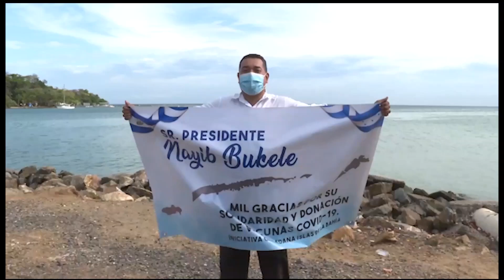Lote de vacunas anti-COVID-19 llega a la isla Utila, Honduras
ElSalvadorSolidario 📹 📺 || El lote de dosis de vacunas anti-COVID-19 donadas por el Gobierno del Presidente Nayib Bukele arribaron a la isla Utila, en Honduras. ¡La esperanza vuelve brillar en el vecino país!